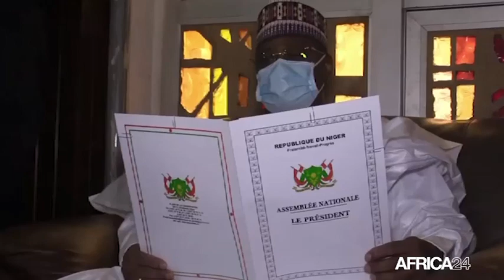Niger, SEYNI OUMAROU ELU PRESIDENT DE L'ASSEMBLÉE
Politique, les députés élus au titre de la 3ème Législature de la 7ème République ont été installés lors d’une cérémonie solennelle rehaussée qui a vu Seyni Oumarou élu président de l’institution